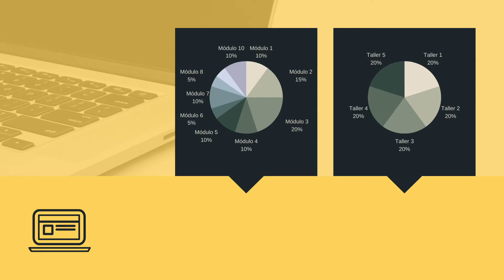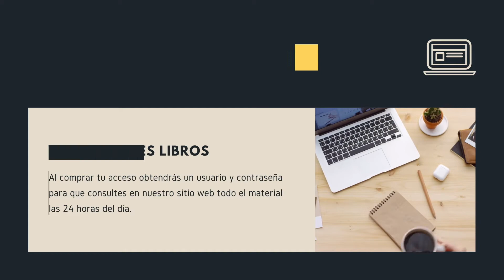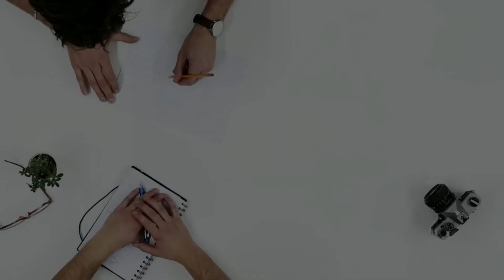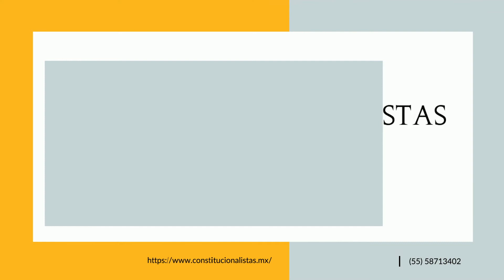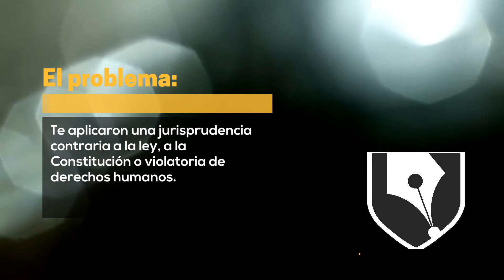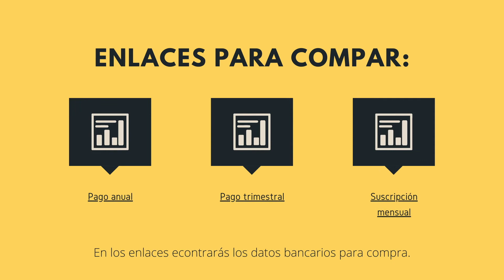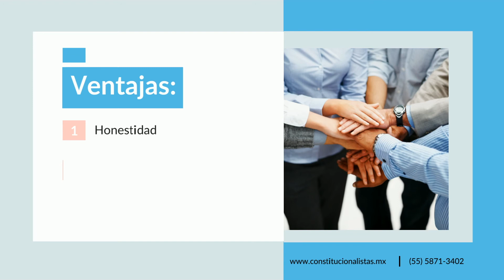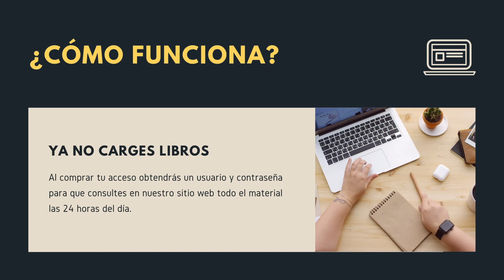Actualización jurisprudencial 068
Escucha las tesis publicadas en el Semanario Judicial de la Federación este 18 de junio de 2021.
CRÍTICAS al Diplomado en Juicio de Amparo de las Casas de Cultura Jurídica: